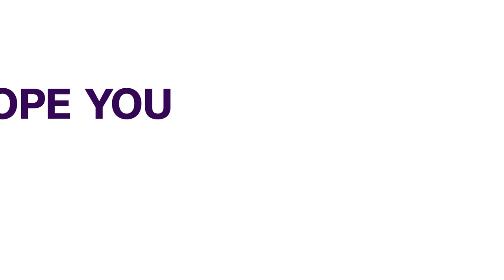Eid-El-Fitr: Lagosians Visit Relaxation Centres With Families, Friends To Celebrate | NEWS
As Muslims worldwide celebrate the end of the Ramadan fast, families and fun seekers headed to various relaxation spots to spend time with loved ones.